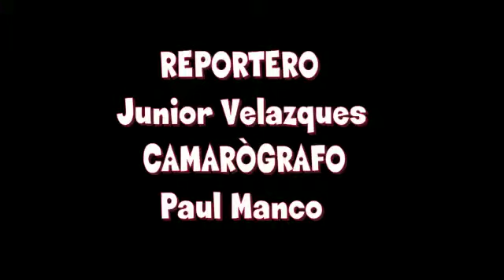ONDA JUVENIL (TV DIGITAL): ENTREVISTA AL CHEFF LUIS ARIAS EN CHILCA - PUCUSANA